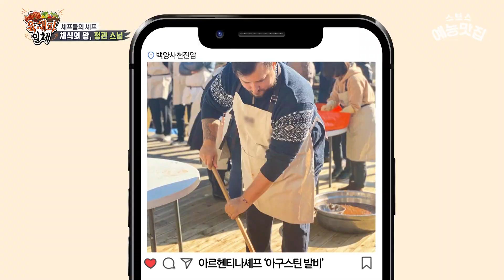군침이 싹 도는 채식?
20년 된 간장은 처음이라..

☞ 매주 일요일 오후 06:25